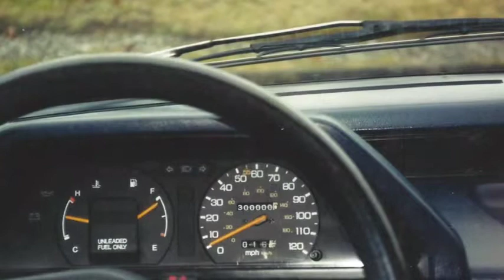Gene Ann Fredericksen - A Tribute